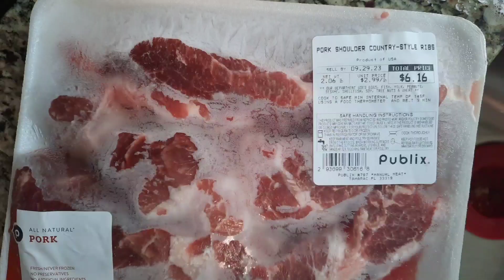Chicken Nuggets/Bites and Pork Shoulder Ribs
Today I am making fried chicken nuggets/bites and bbq jerk pork shoulder ribs.

Ingredients:
Chicken Breasts
Pork Shoulder Ribs
Jerk Seasoning
BBQ Sauce
Browning
Adobo
Black Pepper
Salt
Paprika
Garlic Powder
Flour
Egg
Oil